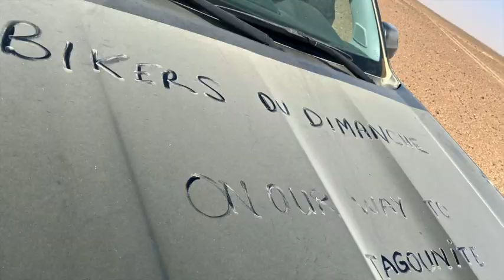Morocco "Ride ta Life" Mars 2020 2 Day 4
Some more sand riding and chasing a camel. Enjoy !